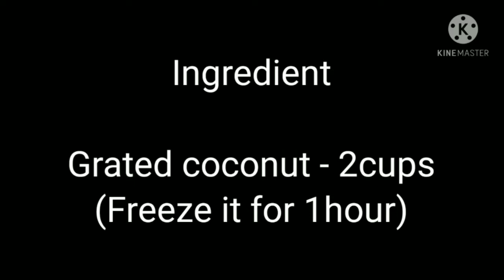Dessicated coconut || Homemade dessicated coconut || Meenu's Kitchen